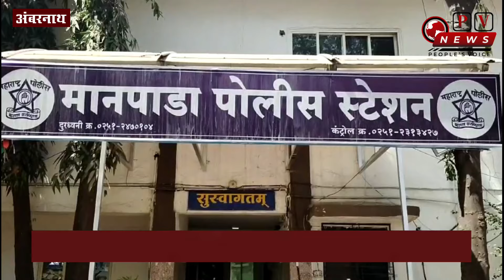KALYAN DOMBIVLI व उल्हासनगर मधील रिक्षा चोरणारे दोघे गजाआड | ROBBERY | MAHARASHTRA | PV NEWS